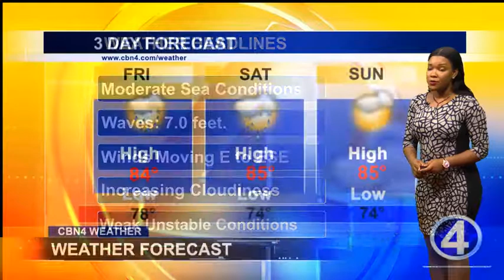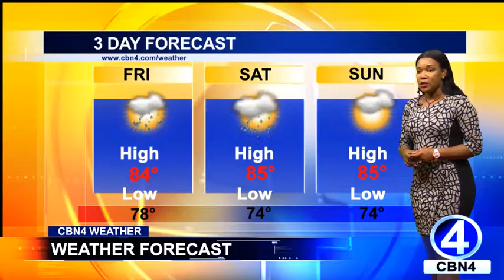CBN4 Primetime Weather 11 May 2017